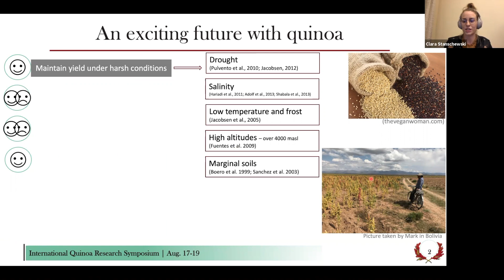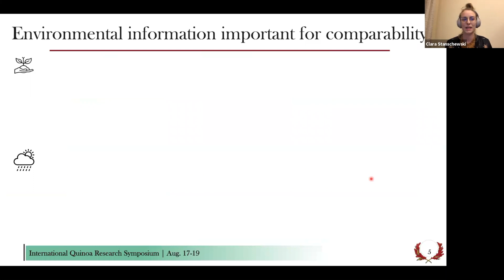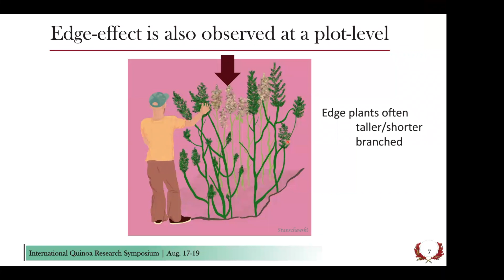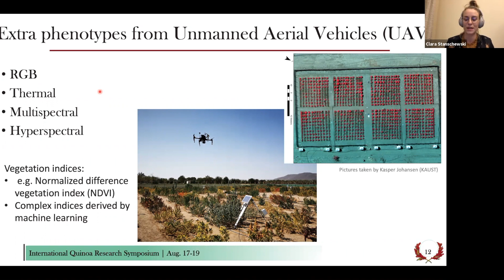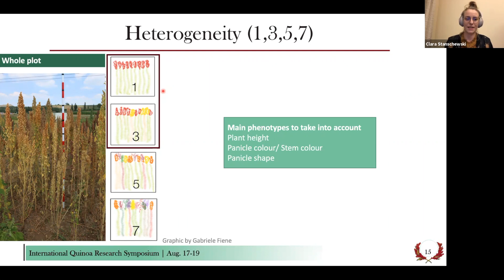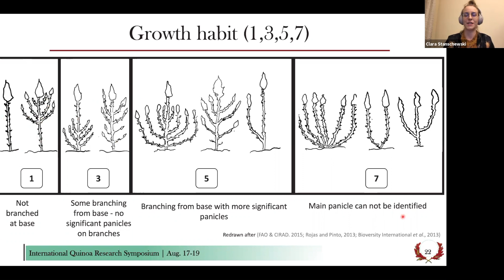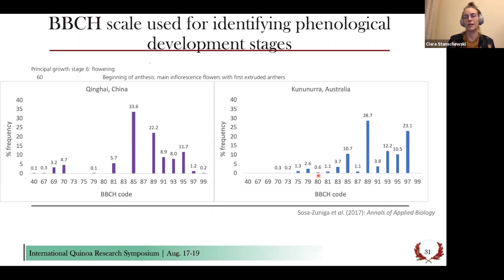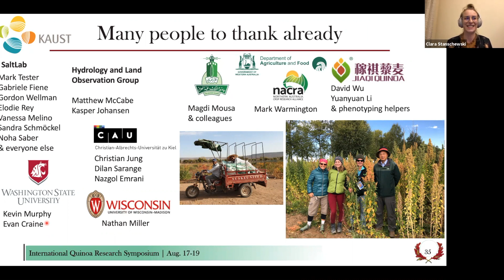IQRS 2020 - Field and Postharvest Phenotyping Workshop - Clara Stanschewski